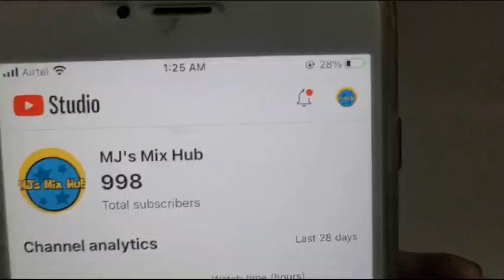1k subscriber / 0 to 1k subscriber journey on YouTube/